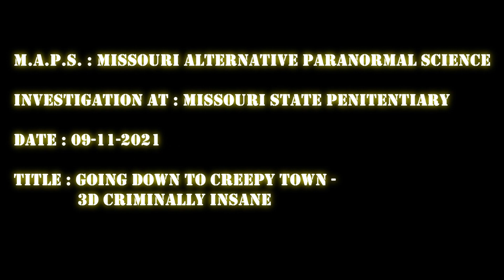MO State Penn ( 09/11/2021 ) Jefferson City , MO : Going Down To Creepy Town - 3D Criminally Insane